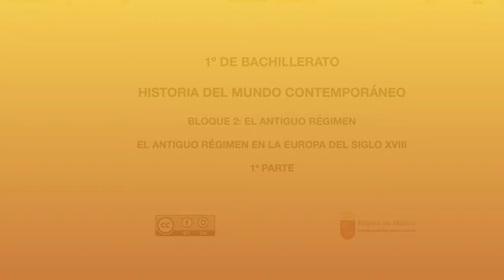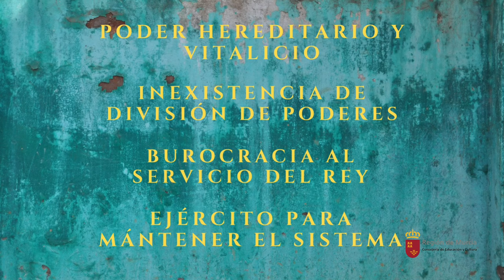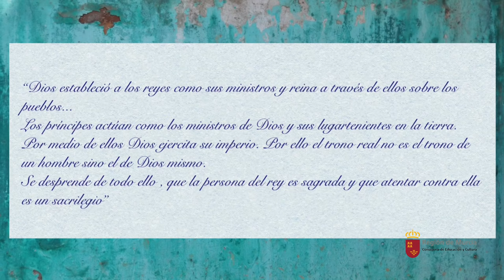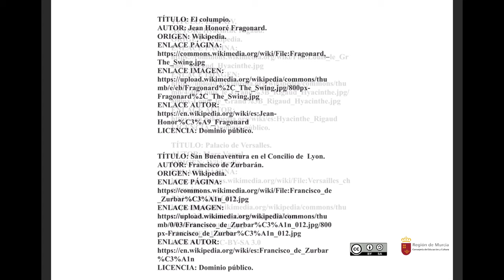EL ANTIGUO RÉGIMEN. Primera parte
Importante conocer el concepto de Antiguo Régimen y sus características políticas; con el concepto de Monarquía Absoluta, aspectos sociales con estructuras estamentales y económicas, destacando el término de mercantilismo.